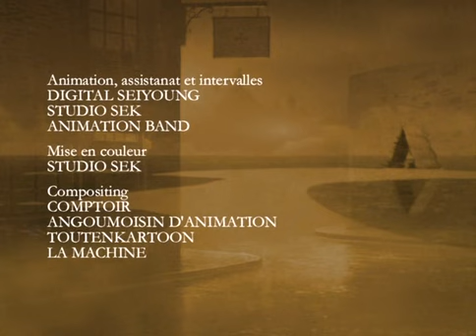CORTO MALTES - Las Célticas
Otra aventura para los amantes de Corto Maltes, basada en el cómic de Hugo Pratt.
Si te gusta, pulgar arriba. !!Que la disfruten!!